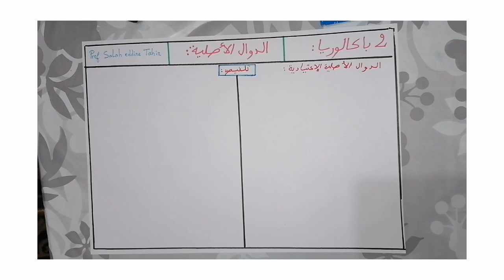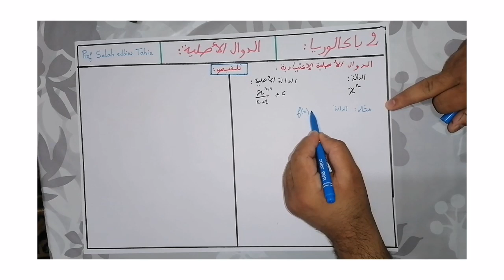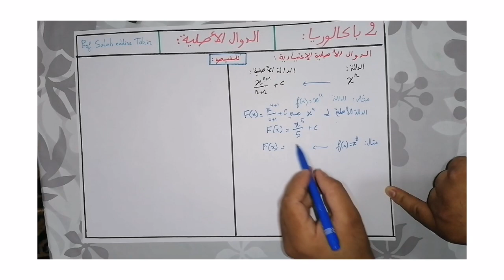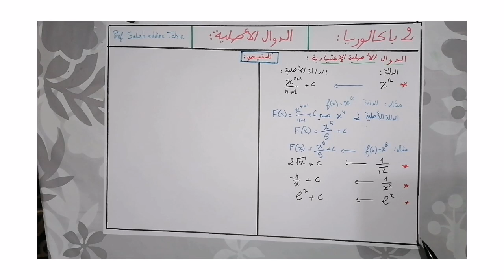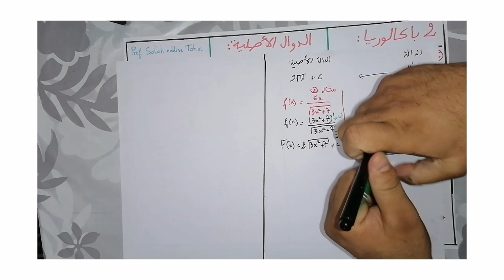الثانية بكالوريا: الدوال الأصلية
Professeur Salah Eddine Tahir
Centre Salah Eddine Tahir